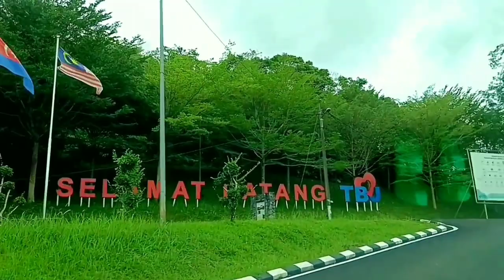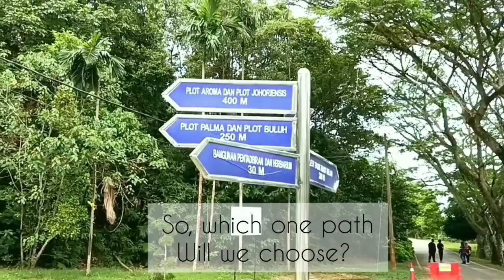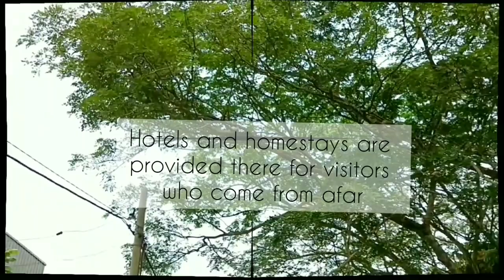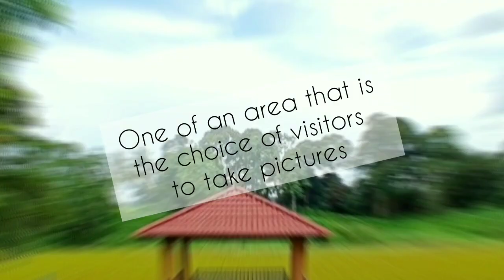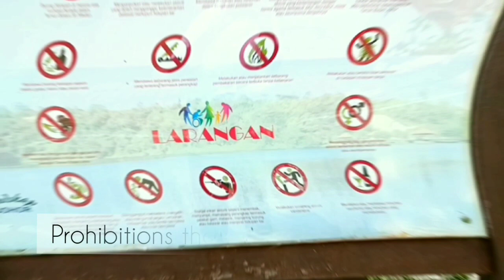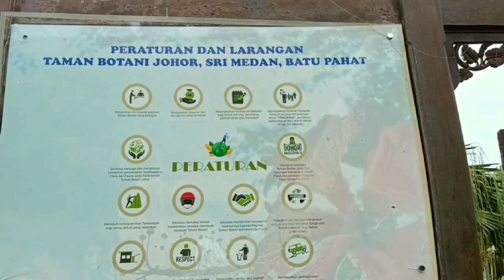TAMAN BOTANI JOHOR - IND ASS [ HTA40303 ]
INDIVIDUAL ASSIGNMENT HTA40303
BUSINESS DEVELOPMENT FOR RESORT AND VISITOR ATTRACTION
NUR AININ SOFIA BINTI NORIZAM - H19A0973